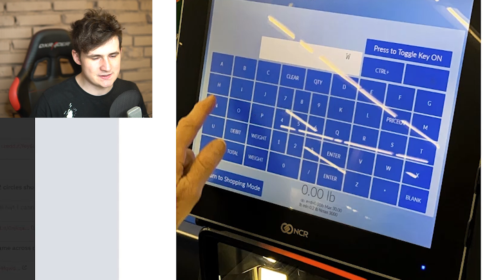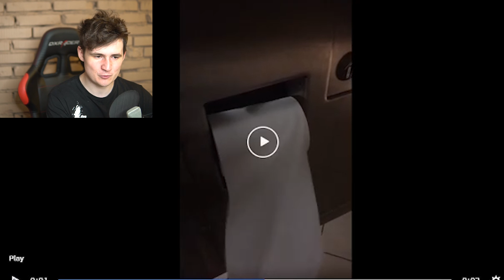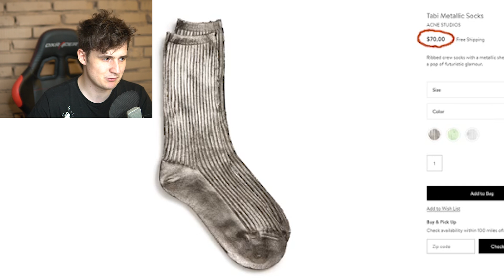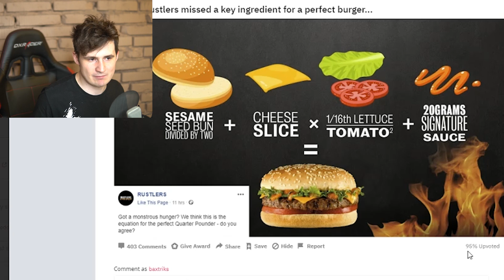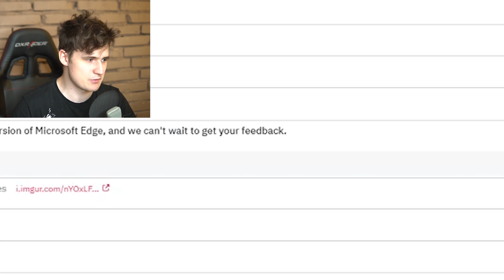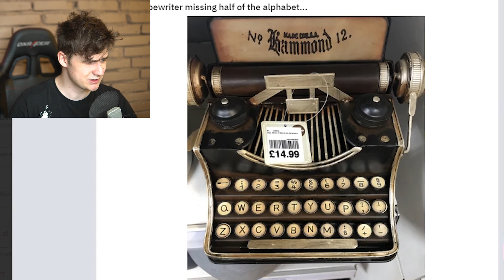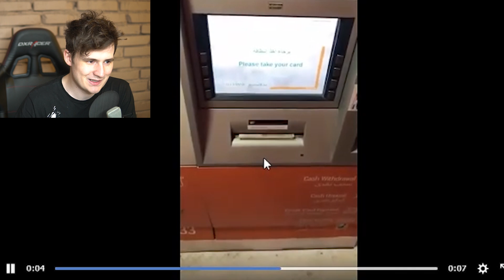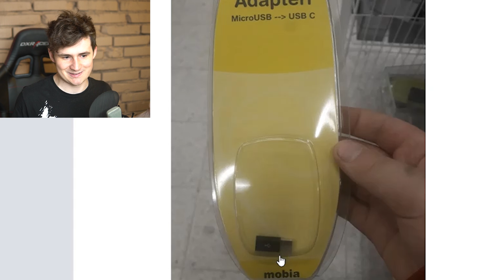Instagram vs. Realita